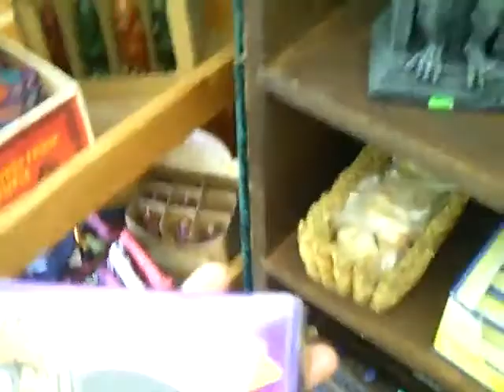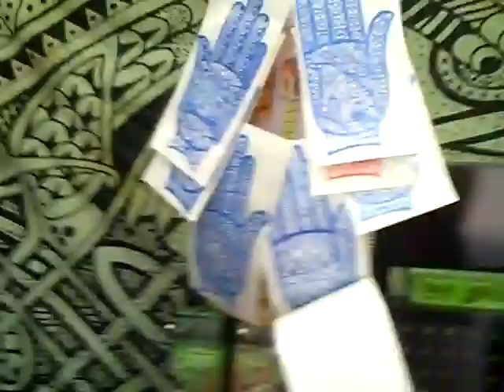Pandora at the Ball.AVI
On to the fair. We did not know it would become real. But it did! And so far so good.